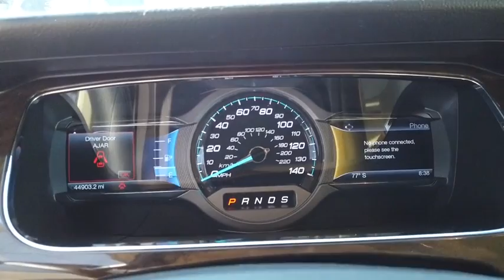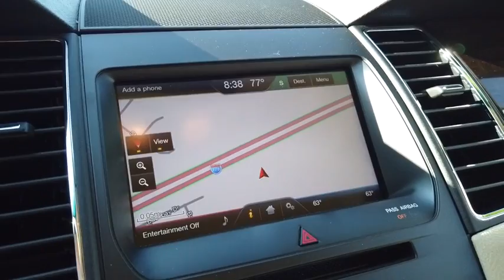2014 Ford Taurus Lancaster, Delaware, Columbus, Powell, Dublin, OH Z20637A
RUBY RED Used 2014 Ford Taurus available in Lancaster, Ohio at Bob Boyd Lincoln of Columbus. Servicing the Delaware, Columbus, Powell, Dublin, OH area.

2445 Billingsley Rd.